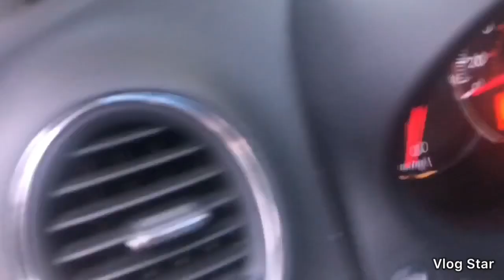Shopping 🛍 Arbor Place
A first time Mommy trying to shop for her Baby with the help of her family friend.  Good quality clothes 100% cotton you can buy it in H&M, come and see it for your self.